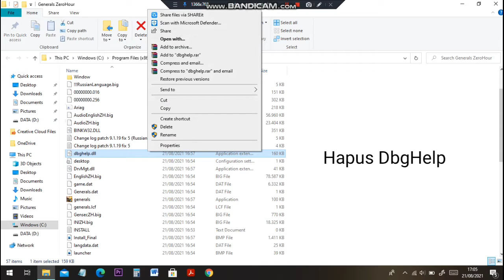Cara memperbaiki error directx 8.1 di game command and conquer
Untuk memperbaiki directx 8.1